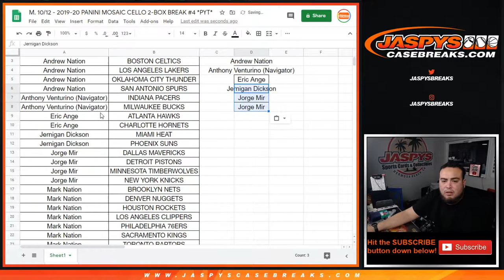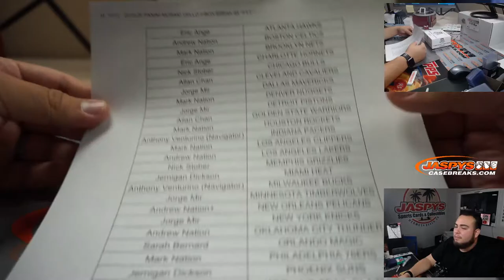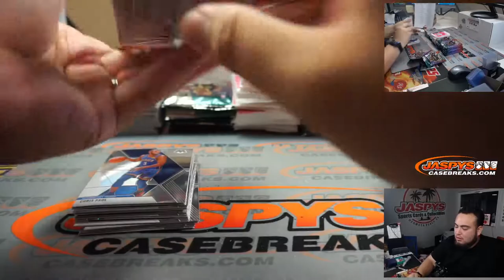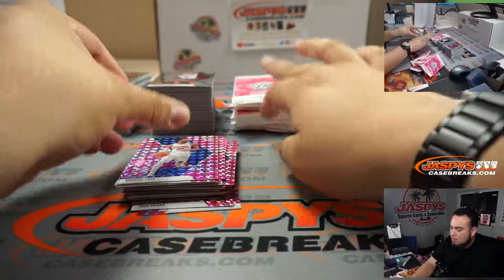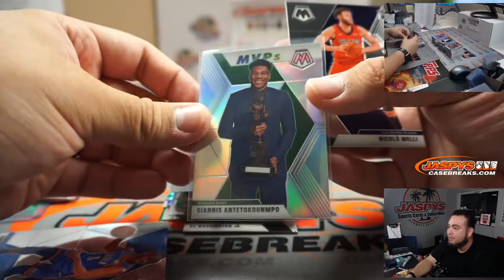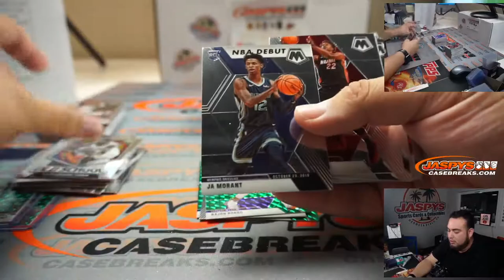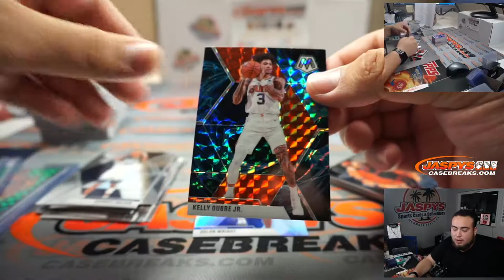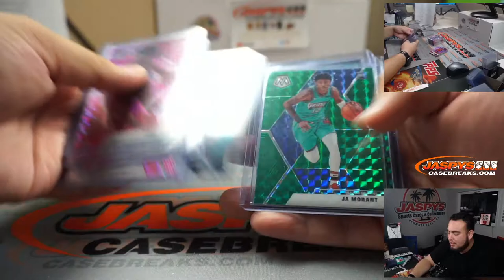M. 10/12 - 2019-20 PANINI MOSAIC CELLO 2-BOX BREAK #4 *PYT*